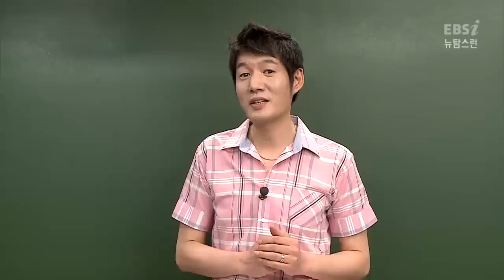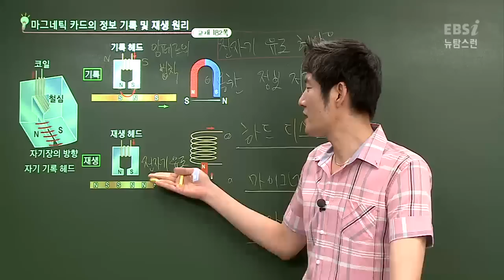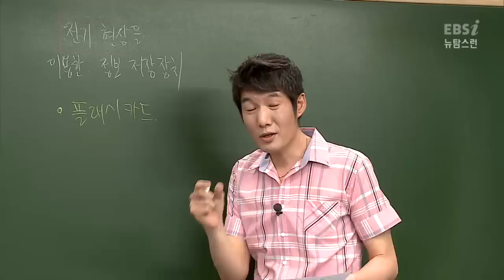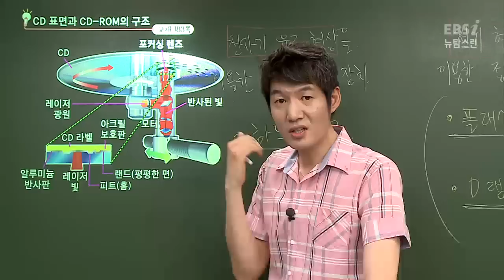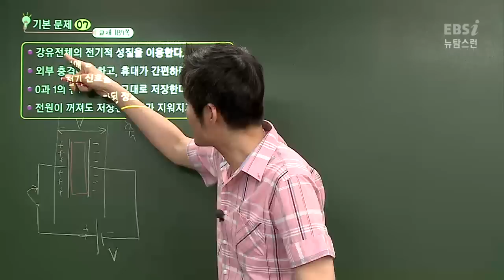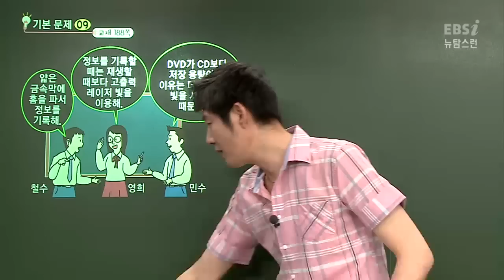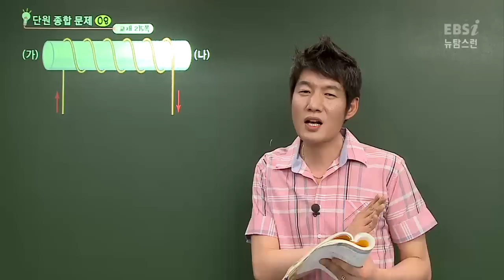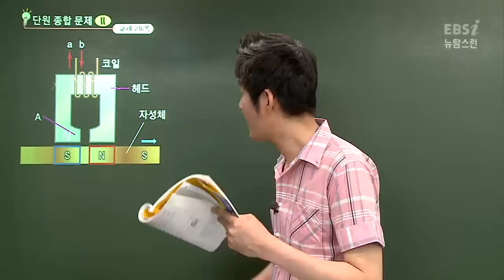정보의 저장과 활용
[00:35]   전자기 유도 현상을 이용한 정보 저장 장치
[02:18]   하드디스크의 내부 모습
[04:26]   마그네틱 카드의 정보 기록 및 재생 원리
[08:07]   스마트 카드의 원리
[12:40]   전기 현상을 이용한 정보 저장 장치
[15:15]   빛을 이용한 정보 저장 장치
[19:26]   CD 표면과 CD-ROM의 구조
[20:28]   여러 가지 디스크의 레이저 파장